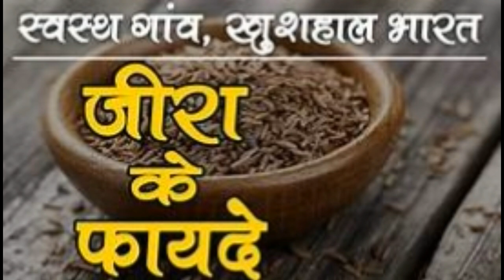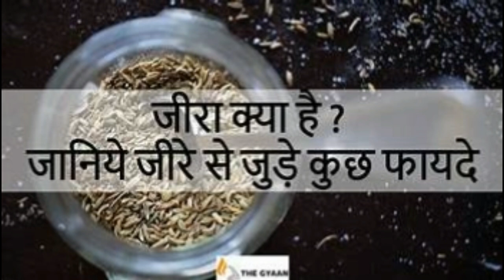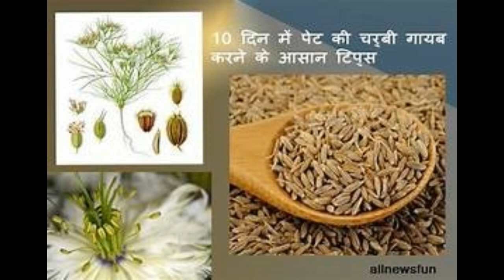जीरा सुबह खाली पेट पानी में भिगोकर पीया जाए तो मोटापा दूर होता है (Cumin) जीरा के फायदे और उपयोग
जीरा सुबह खाली पेट पानी में भिगोकर पीया जाए तो मोटापा दूरहोता है Cumin (Jeera) जीरा के फायदे और उपयोग रसोई में मौजूद मसालों में से एक जीरा भी है। जीरे के औषधीय गुण  किसी भी बीमारी  को कुछ हद तक कम करने में मददगार हो सकता है।इसकी महक से डाइजेस्टिव एंजाइम सक्रिय हो सकते हैं। बड़े पैमाने भोजन का जायका बढ़ाने के लिए उपयोग किया जाता है। यह डायबिटीज के मरीज के शुगर के स्तर को कम करने में व मोटापा कम करने में मदद करता है।  इसमें विटामिन ई अच्छी मात्रा में होता है  काला जीरा और सफेद जीरा उपलब्ध हैं जीरा में एंटी ऑक्सीडेंट गुण होता है जो सूजन को कम करने में मदद करता है। जीरा को भूनकर पाउडर बना ले और दही में मिलाकर सुबह-शाम सेवन करने से आपका वजन कम होने लगेगा और सामान्य शरीर में आ जाएंगे। सुबह खाली पेट पानी में भिगोकर पीया जाए तो मोटापा दूर रहता है   Cumin (Jeera) ke healthy benefits